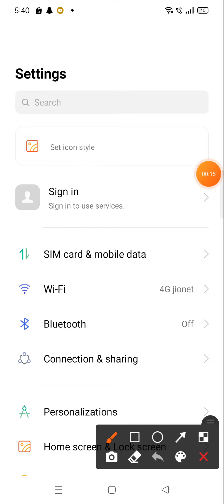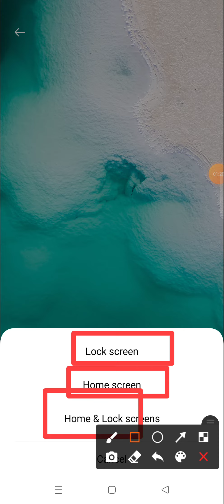how to change sim card no in realme 8i 9i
About Video